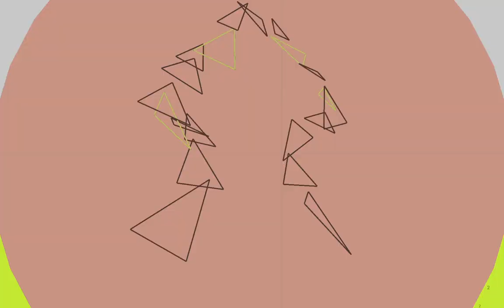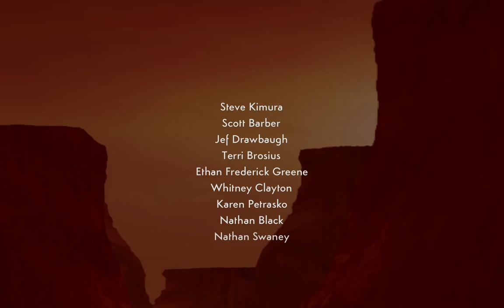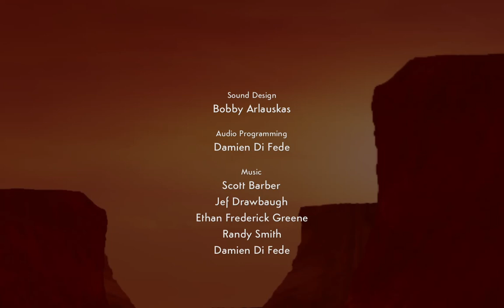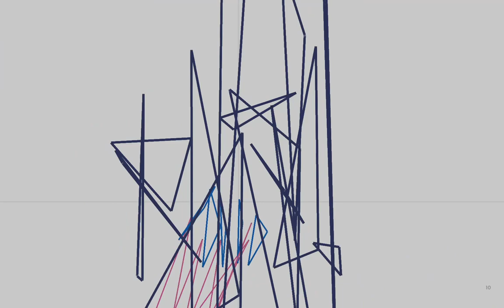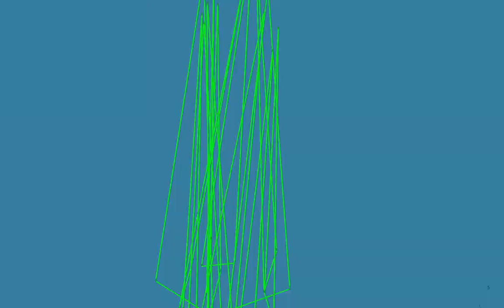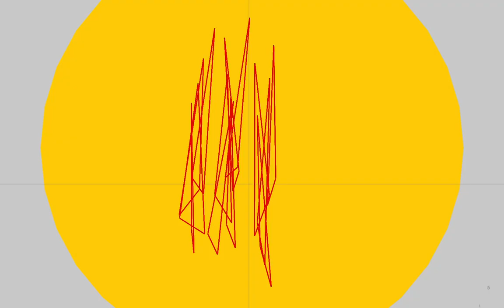Waking Mars: läbimäng eesti keeles (23). Peaaegu lõpp!